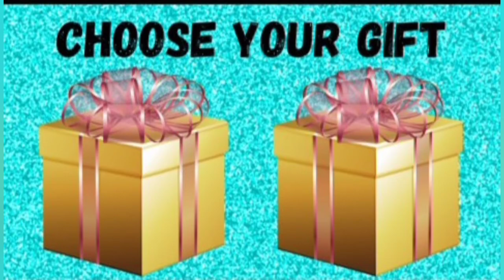Choose Your Gift I part 2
Hi welcome today I post choose your gift | part 2

xxxxxxx

Wow your all the way down here! virtual hugs to you! ILY!